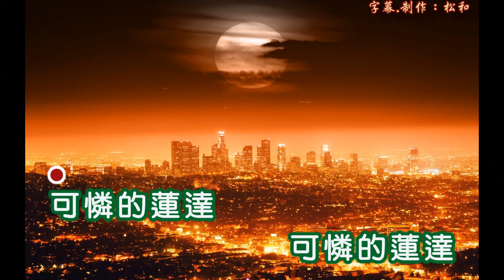愛慧娜 ~ 噢！蓮達